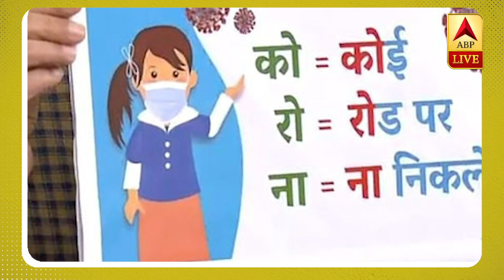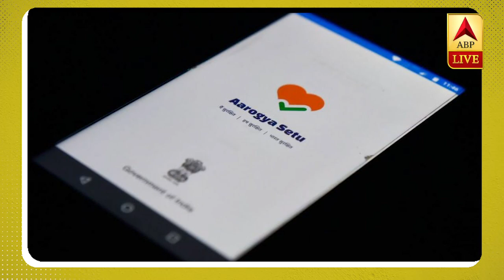Dr Vinay Lal Talks About His Book On Impact Of Covid-19 From A Historical And Cultural Perspective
Amid all the chaos surrounding Coronavirus, Doctor Vinay Lal has written a book on the deadly disease from a historical and cultural perspective. Doctor Lal talks about the history, impact and more.

Take a look at the exclusive interview